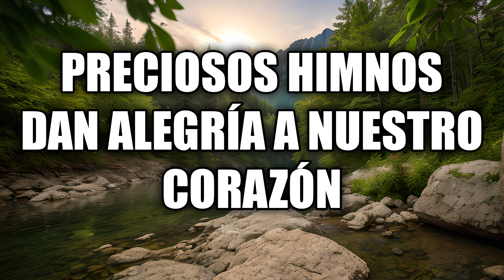Precioso Himnos Dan Alegria A Nuestro Corazon - Himnos Que Llena El Alma Y Espíritu